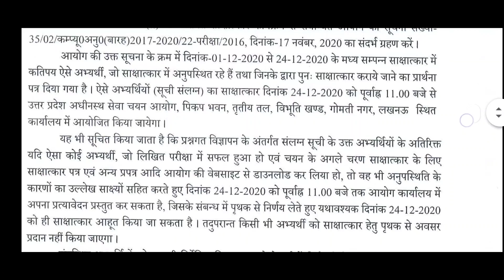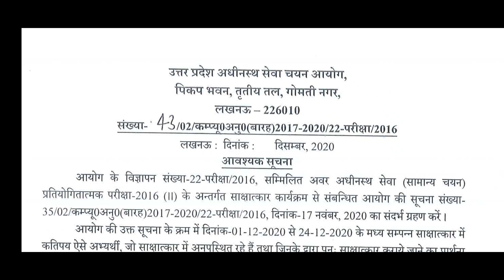UPSSSC नया NOTICE जारी देखलो